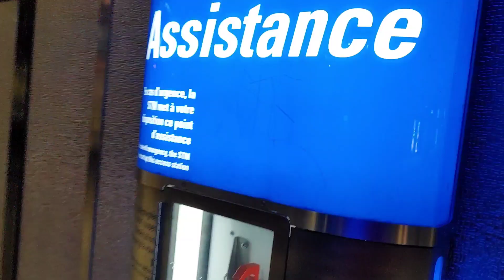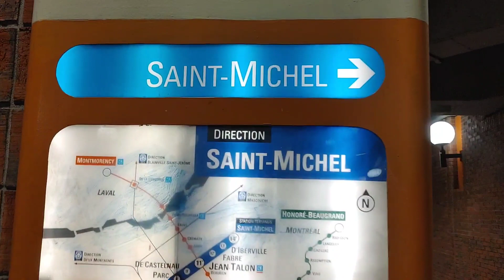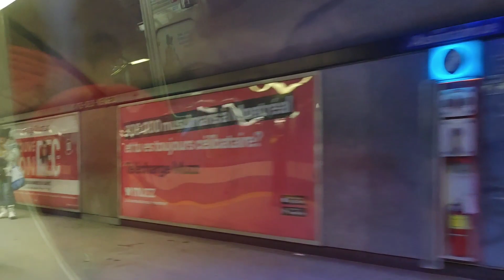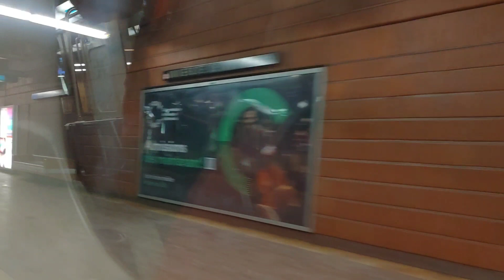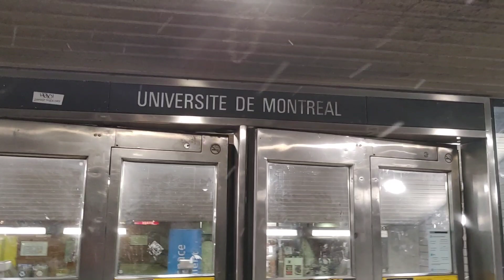Riding Metro Train (Subway) - Montreal